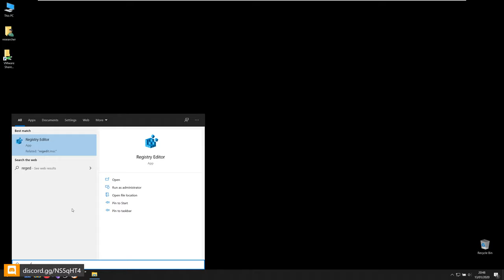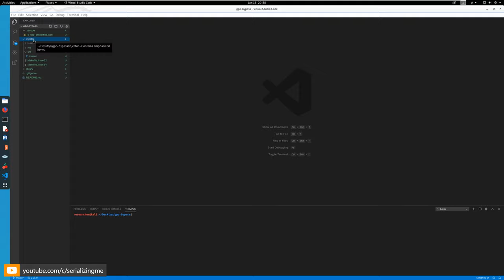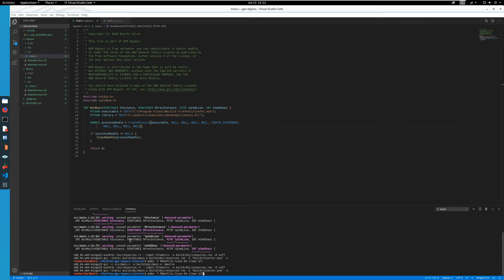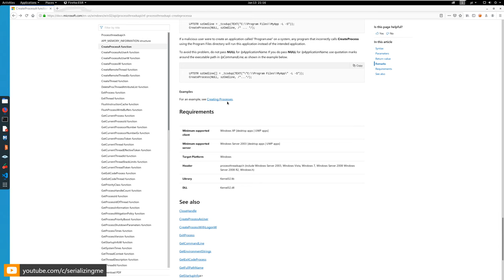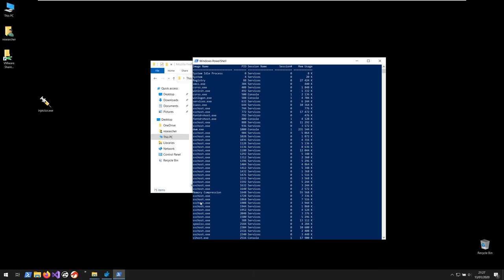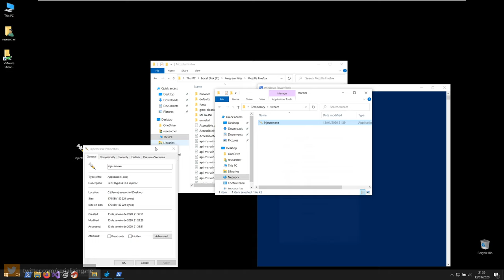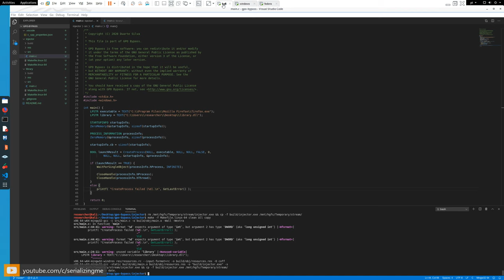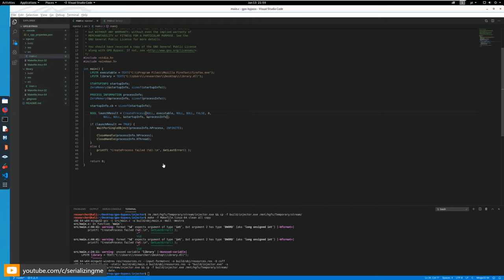Group Policy Bypass Tool Development Part 1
In this video I present a hypothetical case where you have got access to a machine, don't have access to a highly privileged account, and want to make an application "ignore" Windows Domain Group Policies. Effectively bypassing the GPO.